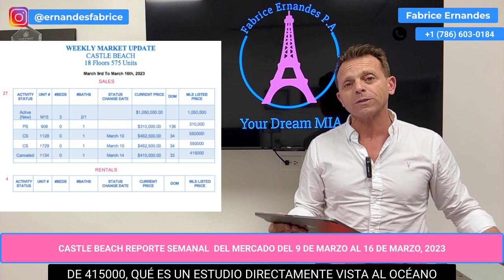CASTLE BEACH REPORTE SEMANAL DEL MERCADO DEL 9 AL 16 DE MARZO 2023